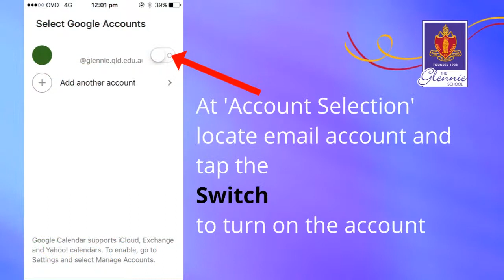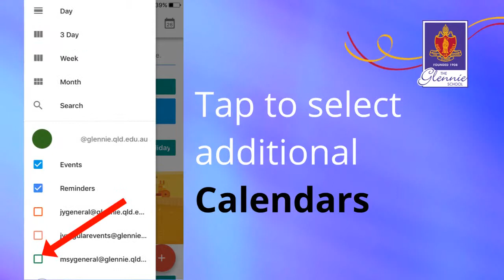Set up Glennie Calendars for Apple Devices - 2018